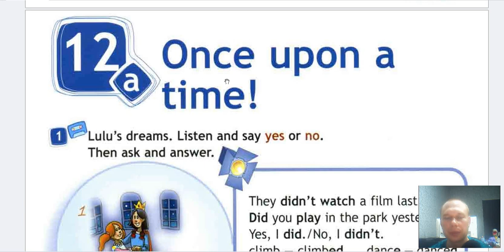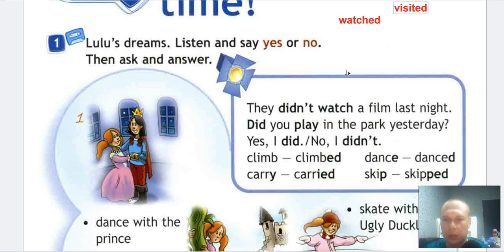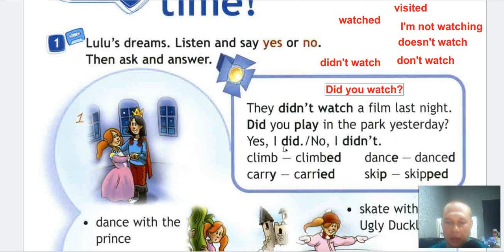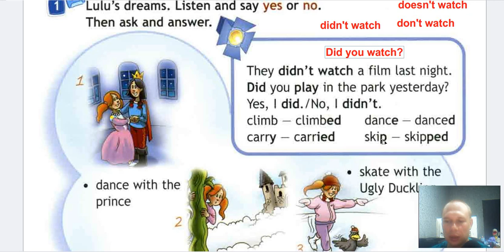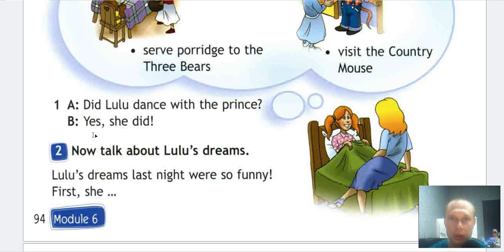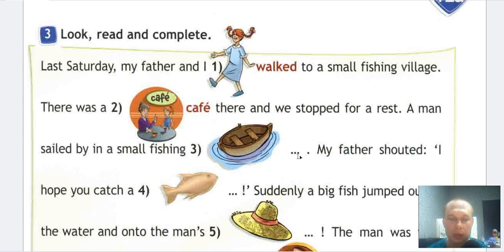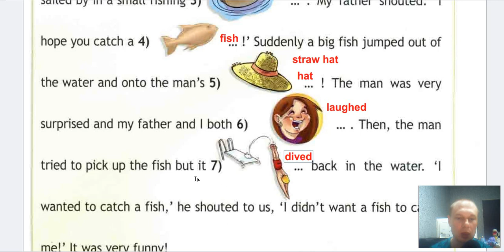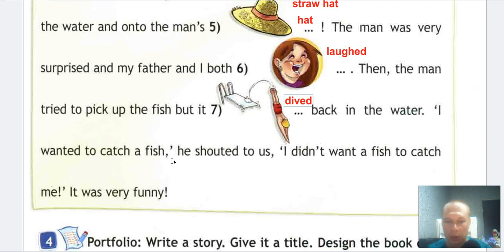Английский язык 4 класс Spotlight 4. Учебник. Стр. 94 - 95. Часть 2. Стр. 26 - 27